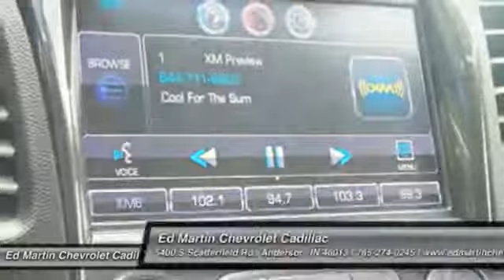2014 Chevrolet Impala 4P9117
2014 CHEVROLET IMPALA Anderson, IN
Stock# 4P9117

GM CERTIFIED! And GREAT VEHICLE HISTORY!. Impala LT 1LT, ECOTEC 2.5L I4 DGI DOHC, and Red Rock Metallic. Hurry in! Best color! Come take a look at the deal we have on this charming 2014 Chevrolet Impala. Motor Trend credits Impala with a big-car ride and impressive performance. GM Certified Pre-Owned means you not only get the reassurance of a 12mo/12,000-Mile Bumper-to-Bumper limited warranty, but also a 2yr/24,000-Mile Standard CPO Maintenance Plan, up to a 5-Year/100,000-Mile, $0 Deductible, Fully Transferable, Powertrain Limited Warranty, a 172-point inspection/reconditioning, 24/7 roadside assistance, Courtesy Transportation, 3-Day/150-Mile Customer Satisfaction Guarantee, 3 month trial OnStar Directions & Connections Service if available, SiriusXM Radio 3mo trial if available, and a vehicle history report. The quality of this terrific Impala is sure to make it a favorite among our educated buyers.